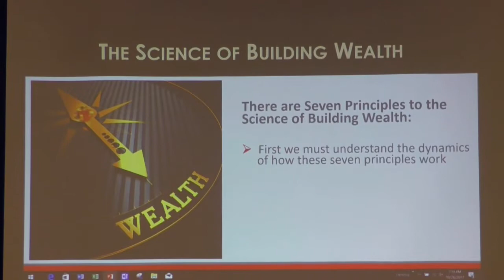The Science of Building Wealth